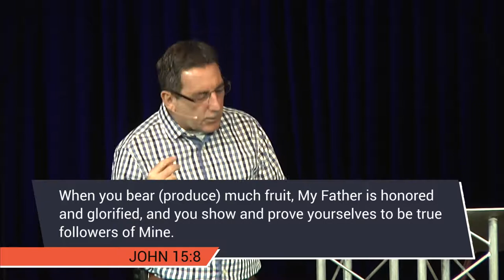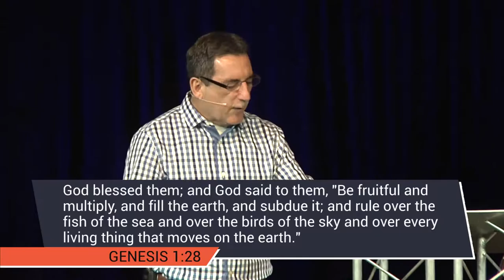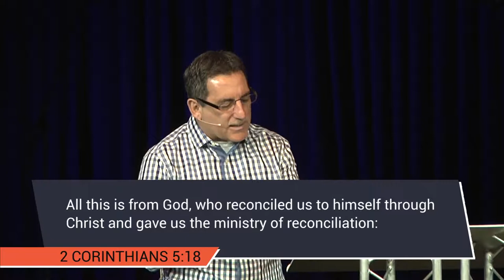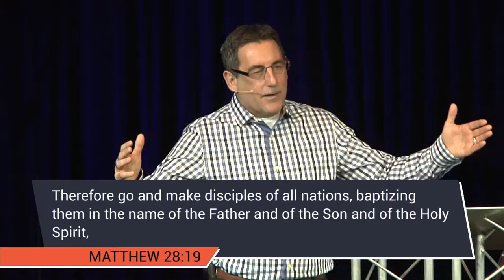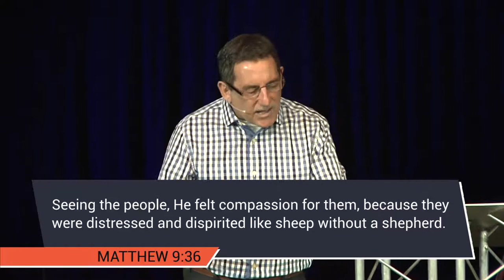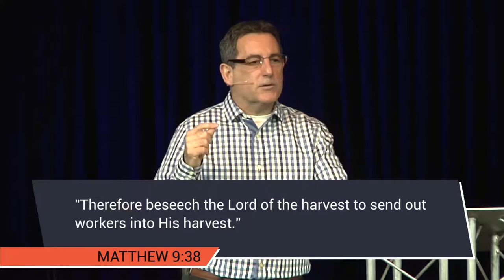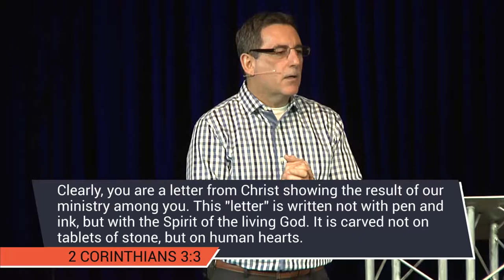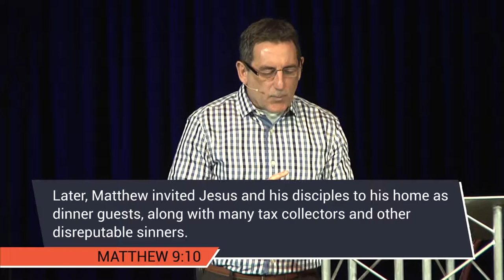Feb 22, 2015 - Todd Menard - Multiply week 1 - The Principle of Multiplication